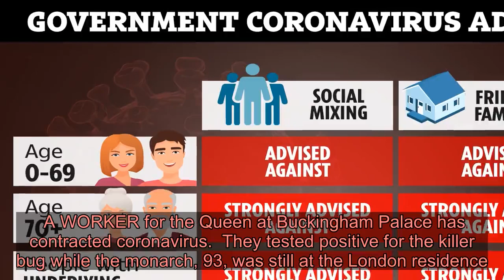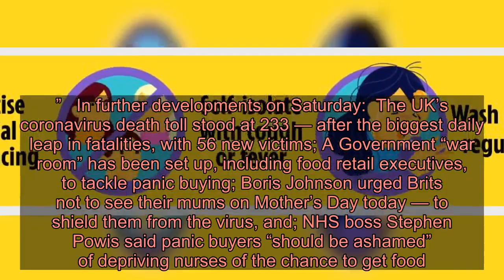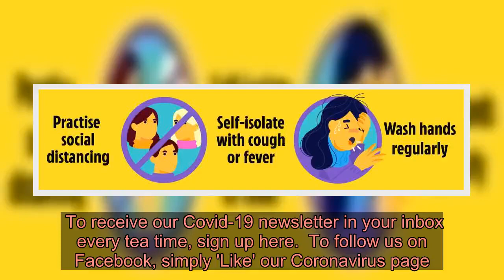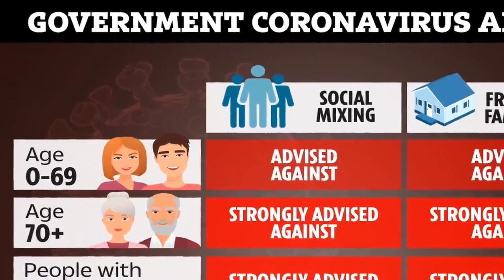Buckingham Palace aide contracted coronavirus when Queen, 93, was there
A WORKER for the Queen at Buckingham Palace has contracted coronavirus.  They tested positive for the killer bug while the monarch, 93, was still at the London residence. ⚠️ Read our coronavirus live blog for the latest news & updates    Her Majesty was sent to Windsor Castle on Thursday soon after the diagnosis, and royal sources say she remains in good health.  The aide, who has not been named, fell ill and tested positive for the virus earlier last week.  Every member of Royal Household staff they came into contact with has since been placed in self-isolation.  It was not known how close the worker got personally to the Queen.  A source said: “The worker tested positive before the Queen left for Windsor. But the Palace has 500 members of staff so, like any workplace, it’s not inconceivable it would be affected in some stage.”  It was understood the staffer is recovering.  A Palace spokesman said: “We wouldn’t comment on individual members of staff.  “In line with the appropriate guidance and our own processes, we have taken the necessary actions to protect all employees and people involved.”   In further developments on Saturday:  The UK’s coronavirus death toll stood at 233 — after the biggest daily leap in fatalities, with 56 new victims; A Government “war room” has been set up, including food retail executives, to tackle panic buying; Boris Johnson urged Brits not to see their mums on Mother’s Day today — to shield them from the ­virus, and; NHS boss Stephen Powis said panic buyers “should be ashamed” of depriving nurses of the chance to get food.   The Queen is set to remain in Windsor for the foreseeable future with Prince Philip, 98.  Her Majesty is to give a morale-boosting add­ress on live TV to help steer the nation through the coronavirus crisis.   Royal aides have held talks with 10 Downing Street about the timing of the intervention.  They believe a speech would be hugely important in calming anxiety and strengthening the will of the public to see their way through the dark days ahead.  A No10 source said: “The voice of Her Majesty will provide calm reassurance that, ultimately, we will get through this.” CORONAVIRUS CRISIS - BE IN THE KNOWGet the latest coronavirus news, facts and figures from around the world - plus essential advice for you and your family.  GOT a news story?